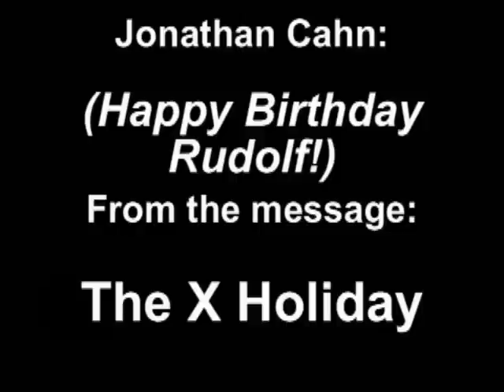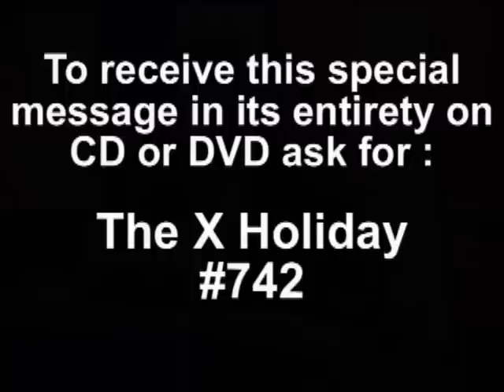Happy Birthday Rudolf!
742 The X Holiday.The world often misses the most important part of Christmas.  How to regain focus.